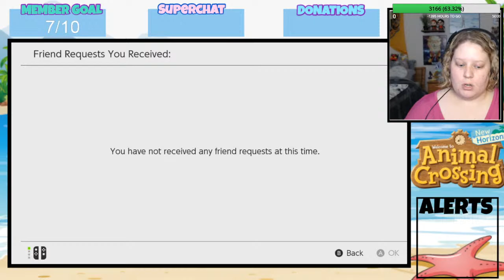🔴 A New Game: Summer in Mara + Animal Crossing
WELCOME TO THE CHANNEL! 😀 Welcome, I’m Megodynamite and I make gaming videos and other fun things.  Most of my content is related to Pokémon and Animal Crossing. I’m glad you are here.

ALL DONATIONS WILL BE USED TO BRING MORE CONTENT TO THE CHANNEL!

CHANNEL/CHAT RULES:
1. No Swearing
2. No Spam/Emoji Spam
3. No Arguing
4. No rude/hate comments
5. No asking for mod
6. No self-promo (asking for subs or views to your channel)
a. Have a channel! Kindly tells us what you do there but don’t ask for subs or views
7. Be respectful.  Thanks!